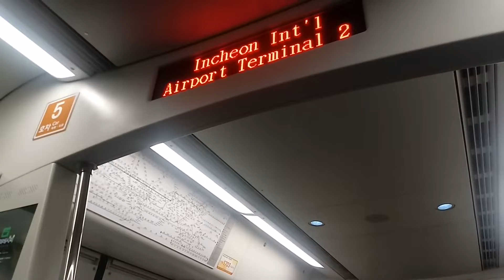공항철도 임시열차 인천공항 2터미널역 종착 안내방송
녹화일:2020년 10월 6일
촬영 기기:LG X5
화질:1080p
*열차 편성
서울(11:30)→인천공항2터미널(12:40):A103편성(VVVF-IGBT)-A2577
☞코로나로 인해 임시로 일반열차로 운행했던 직통열차 주행영상입니다.
요즘에 다시 코로나가 유행이라 하는데 다들 조심하시길 바랍니다.

00:00 인천공항 제1터미널~인천공항 제2터미널 주행
00:37 종착 안내방송

Recording date:Octobar 6,2020
recording device:LG X5
Quality:1080p
*Train information
Seoul(11:30)→Incheon Airport Terminal 2(12:40):A1003(VVVF-IGBT)-A2577